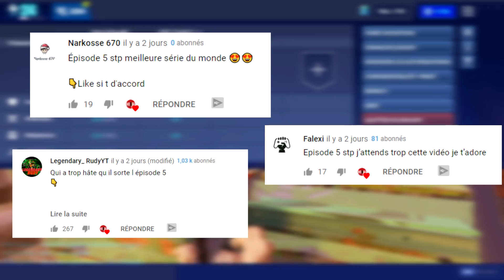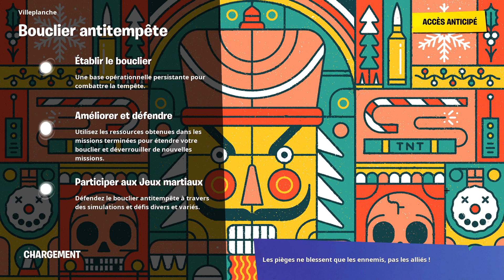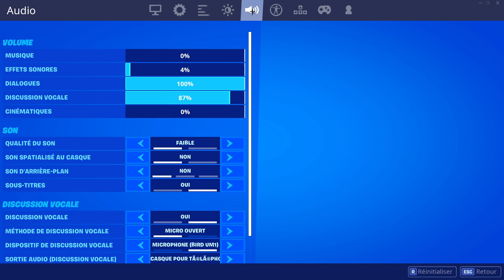LES JOUEURS SAUVER LE MONDE SONT-ILS HONNÊTES ? #5 (Troll Fortnite)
👉 Code créateur : HorriYT

En rapport avec la vidéo :
FORTNITE
SKINS GRATUIT
2 NOUVEAUX SKINS
SKINS SECRET
V-BUCKS GRATUITS
CODE PSN POUR V-BUCKS
SHOP GRATUIT
FUTURE SHOP
Fortnite top 1
Fortnite fr
GAMPLAY FORTNITE
FORTNITE SOLO
FORTNITE SHOP
AVOIR TOUT CE QU’ON VEUT DE 20€ PSN
GRATUIT
CONCOURS FORTNITE !
SHOP FORTNITE
SKIN GALAXY
TILTED DETRUIT
SAISON 7
SAISON 7 FORTNITE
DEFIS V-BUCKS
SKIN EDITION LIMITE
V -BUCKS
SKIN LEGENDAIRE GRATUIT
2 000 V-BUCKS GRATUITS
SKIN GHOOL
SKIN GALAXY
AVOIR LE SKIN GALAXY
ROYALE BOMBER